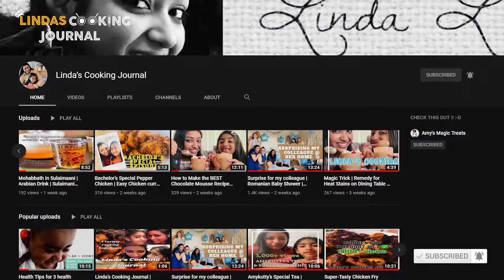കുരുമുളക് ഇട്ട നാടന്‍ മീന്‍ ഫ്രൈ/Pepper Fish Fry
Hello Friends,
Coated with a flavoursome masala and fried, this Kerala fish fry is the best! Crispy on the outside, with a succulent flesh inside, this fried fish will make your lunch a gratifying experience!
കുരുമുളക് ഇട്ട നാടന്‍  മീന്‍ ഫ്രൈ എങ്ങനെ ഉണ്ടാക്കാം എന്നാണു ഈ വീഡിയോയില്‍ പറയുന്നത്..
For Kerala style fish fries, we use two marinades at home. This fish fry is one of them. This is inspired by how my mom fries fish at home.